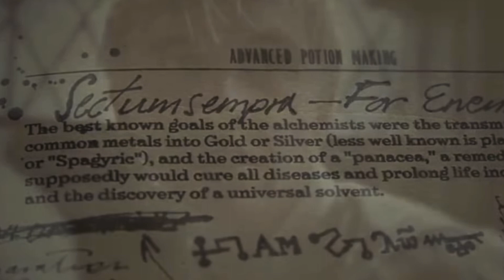5 times Harry Potter HEROES acted like VILLAINS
5 times the Harry Potter heroes acted like villains.

Produced, edited and mastered by: @marleefbaby